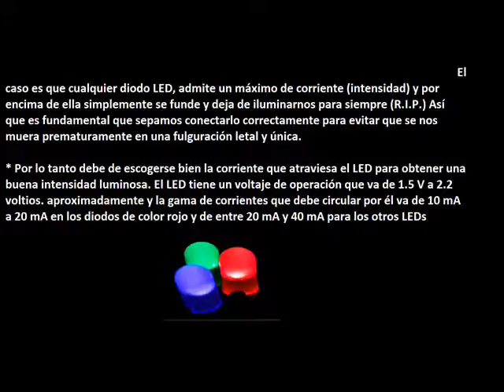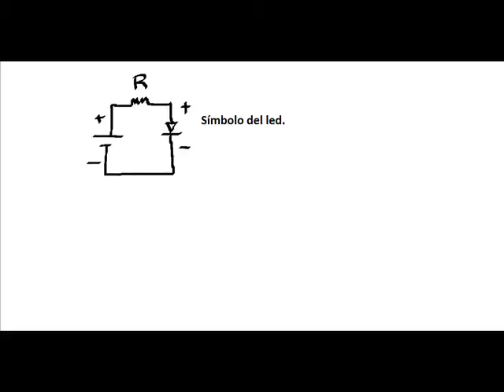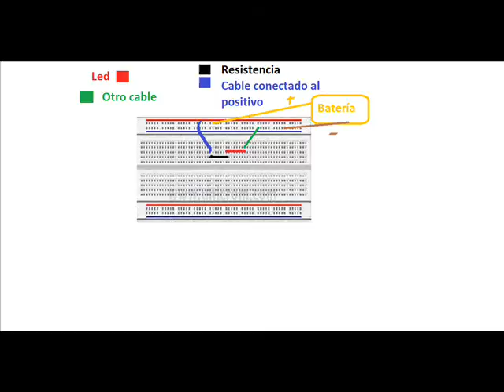Práctica y teoría, cómo encender un led. (Circuito en serie)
Este es el primer vídeo de práctica que subo. Consiste, en un circuito básico, en serie, con una resistencia, un led, y una batería de 9V. El objetivo es lograr que encienda el led rojo. Cuidado en cuánto voltaje le suministran al circuito, ya que el led tiene especificaciones de voltaje y de corriente.